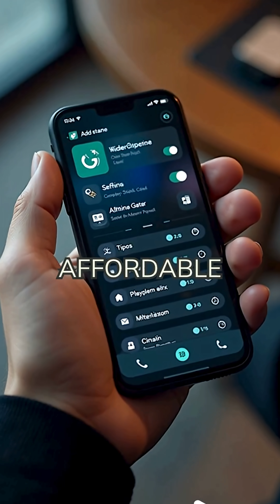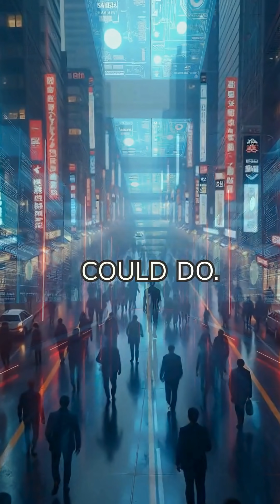💻 When Japan Became a Tech Superpower | The 1980's Tech Boom That Changed the World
How did Japan rise from post-war rebuilding to global technology dominance in just a few decades?